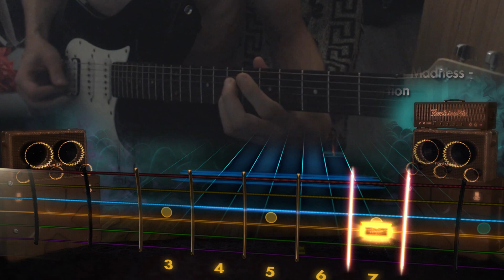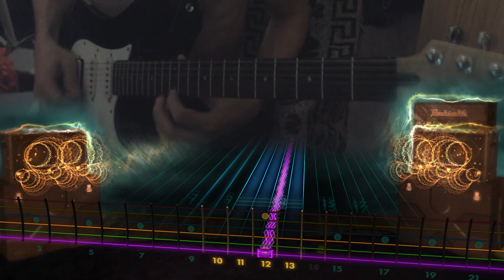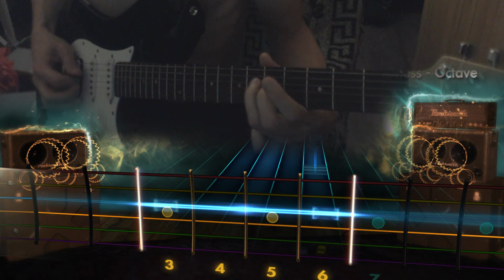[Rocksmith 2014] Shinedown - Sound Of Madness (Guitar)